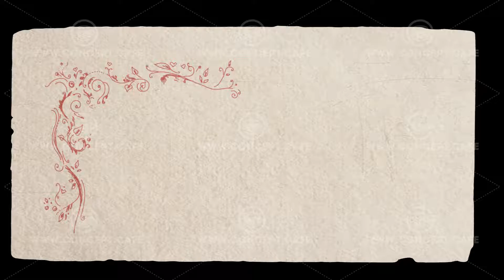Paper Stickers With Hand-made Design On Alpha Channel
Romantic hand-drawn elements is perfect for decorating your wedding video or to create a unique greeting card for your loved ones.